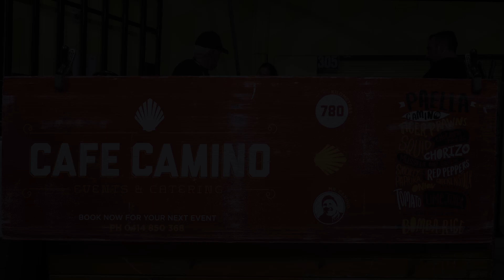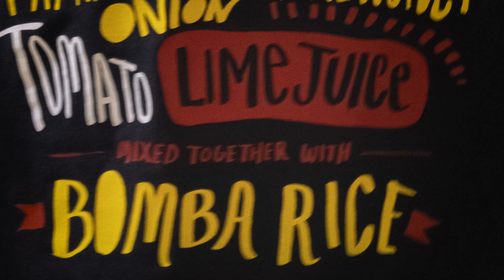Cafe Camino at TCI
Cafe Camino provided the food for a Newcastle Art Gallery Foundation fundraising event at The Creator Incubator.